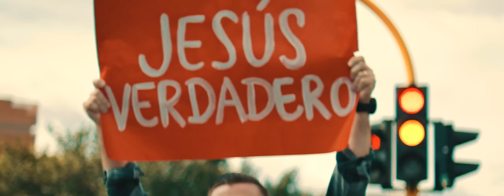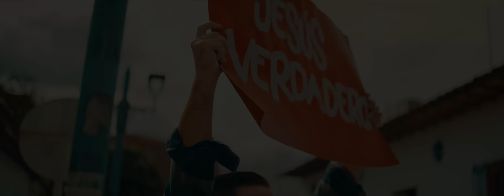Evan Craft - Jesús Verdadero (Video Oficial)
Video oficial de "Jesús Verdadero" por Evan Craft.

Subscríbete a mi canal de YouTube y presiona la campana para recibir notificaciones de mis nuevos videos.

Jesús Verdadero
Evan Craft, Sean Cook, Mitch Wong, Matt Redman
Translated by Evan Craft and Toni Romero

V1:
No quiero una imitación
Ni seguir a ciegas una religión
Solo busco una relación
Con el Dios que por mí su vida dio

Pre:
Dicen que caminas sobre las aguas
Dicen que te importa mi alma
¿Eres la verdad que buscaba?
Y Ya no quiero algo fingido
No quiero vivir por mi mismo
Muéstrame tu camino

Chorus:
Quiero creer con todo mi corazón
En algo más grande que una religión
Quiero confiar en algo real, oh
Lo que quiero es al Jesús verdadero

Verse 2:
Eres más grande que mi percepción
Mi teología y mi tradición
Me has mostrado un amor real
Quiero seguirte hasta el final

Bridge:
Quién es ese Dios que su trono dejó
Para caminar con alguien como yo
Su vida entregó por ti y por mí
Nos dio esperanza una razón de vivir
Quiero conocer al Rey que tomó
Mi humanidad y a la cruz no se negó
Quiero tu corazón
Yo quiero tu amor
Quiero conocerte más y más